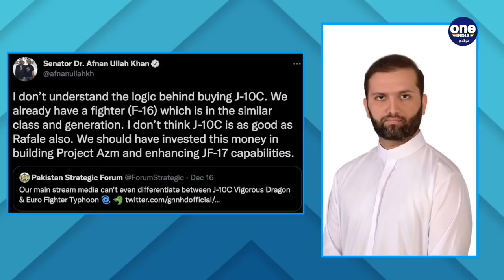Rafale மாதிரி இல்ல..China's J-10 வேண்டாம்..Pakistan மெளனம் | Oneindia Tamil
இராணுவம் தொடர்பான செய்திகள் | Defense Updates With Nandhini EP-54